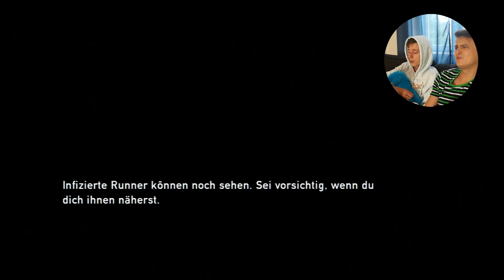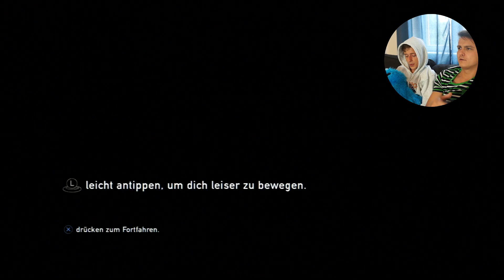Was laberscht DU??? - The Last Of Us - Let's Play #08